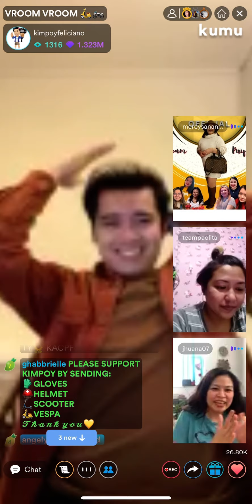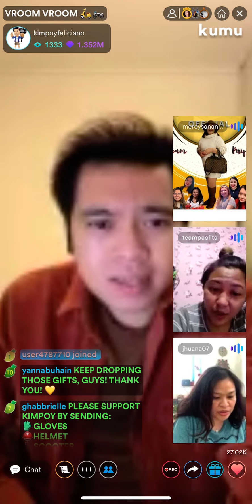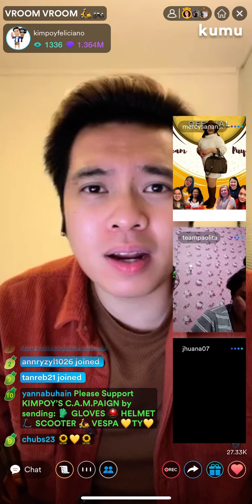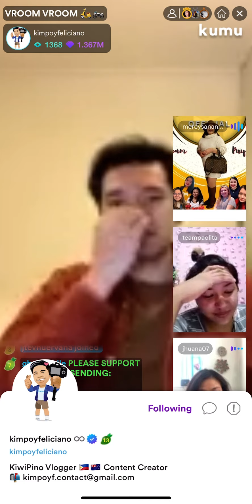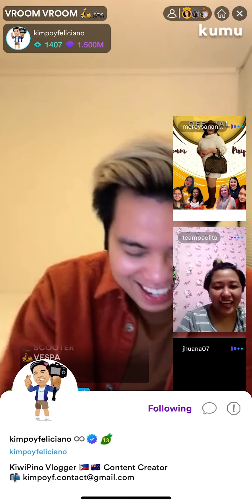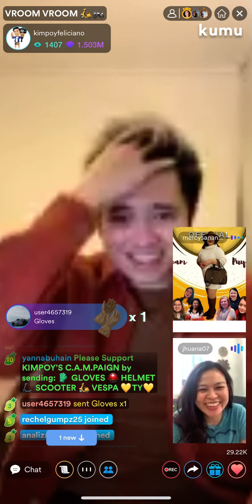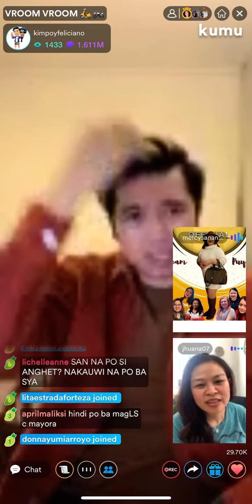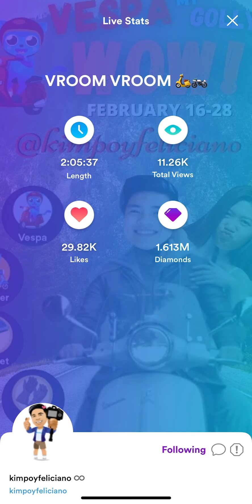Kimpoyfeliciano Live @Kumu Vespa campaign Feb.25 part 5